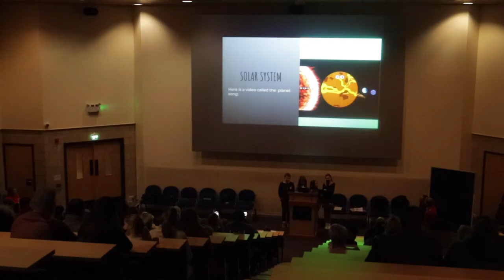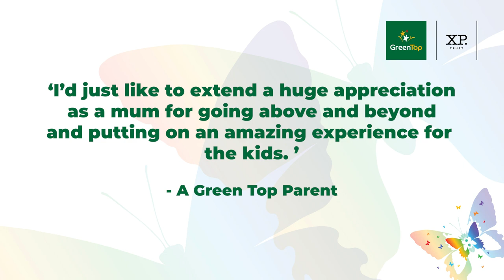'How does movement affect our world?' - UKS2 2022 Lectures at Thorne Trinity Academy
greentopschool.co.uk
Inspire Challenge Collaborate Achieve